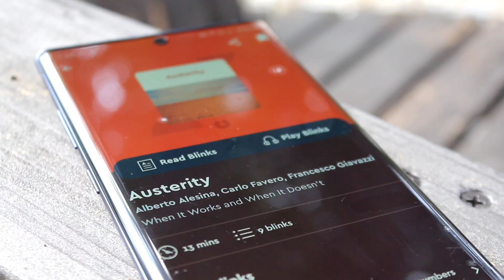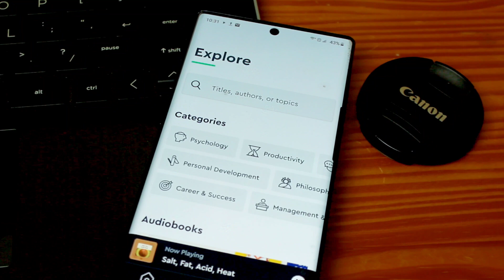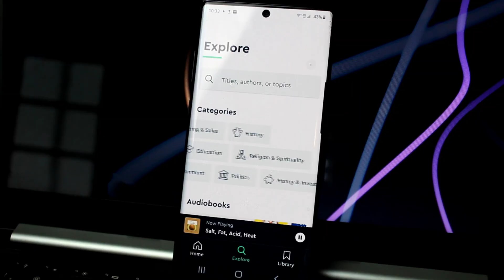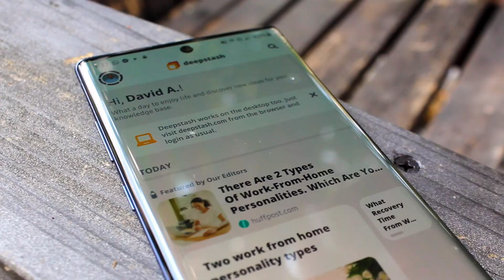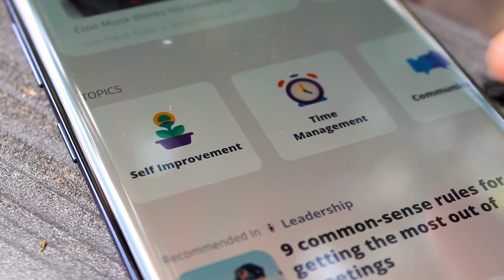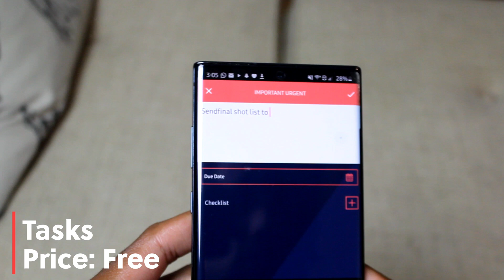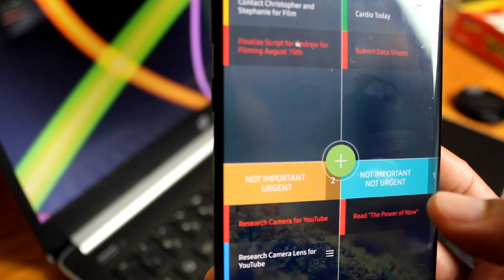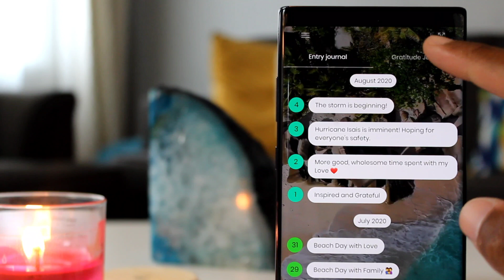Best Android Apps: August 2020 - Productivity, Utility, and Wellness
Today we will be discussing the Best Android Apps in August 2020 to assist You with Your Productivity, Health and Wellness and Utility. Every App that I consider reviewing is with all of You in mind to help You be your best You.

0:00 - Intro
0:36 - Blinkist; The Audio Lover’s Lover
2:50 - Avocation; Your Habit Companion
3:44 - Deeptash; The Your Quick Article/Journal Digest
5:06 - Tasks; Urgency and Organization at a Glance
6:31 - Moodflow; Self-Monitoring Assistant
7:58 - Final Words

Thank You all for stopping by and hanging out,

And as always:

Peace, Love,

Adios!

 Peace, Love!

My Gear:

Main Camera Galaxy Note 10+
B-Roll Camera Canon Rebel T3i

Microphone --- Fifine K678

Lighting 60W RGB Led Flood Light
Lighting Softbox Lighting Kit